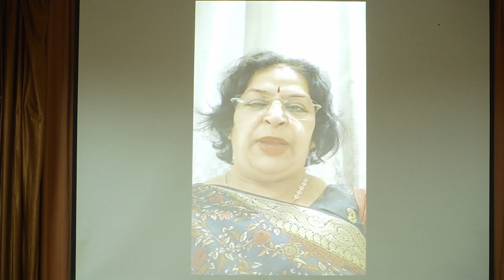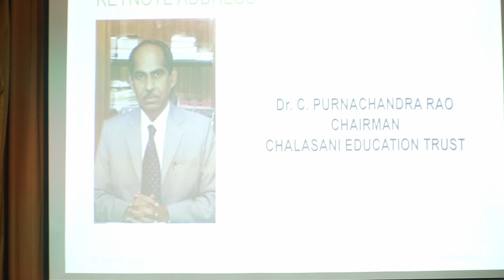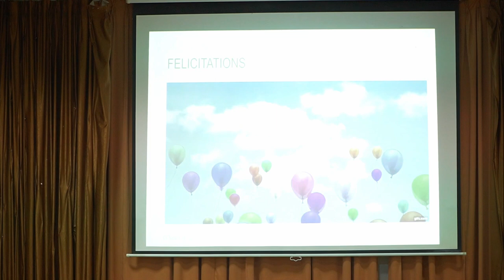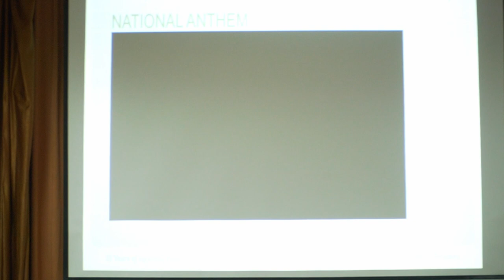INTER DISCIPLINARY PROJECT-(IDP) PHYSICAL SCIENCE & AI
IDP paper Symposium " Samhitanavachara"  2023-24